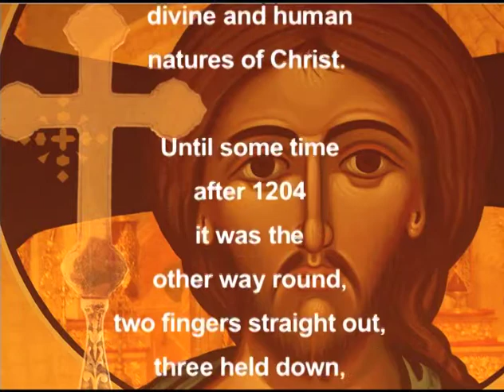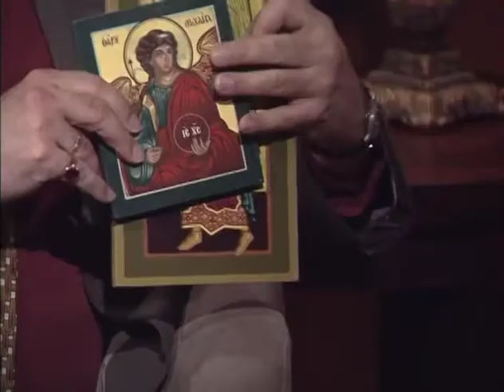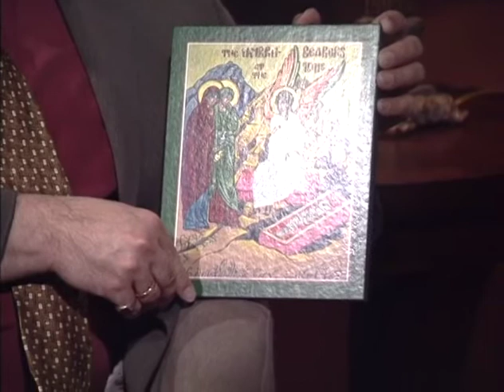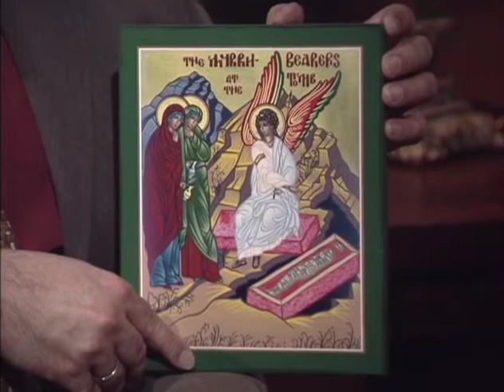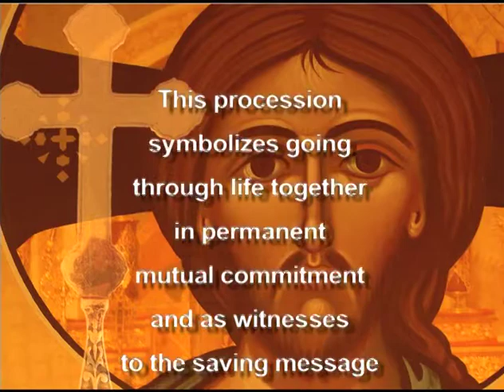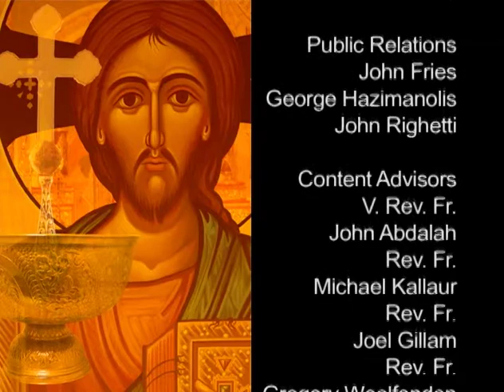Angels with Fr. John Nosal and Mark Kinan | Orthodoxy Now!